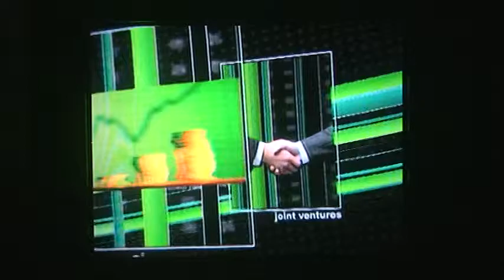Superferry 9 on Business Nightly Part 2 of 2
Lala Rimando and Ricky Carandang discuss the business background and prospects of Aboitiz Transport Service Corp, owner of the ill-fated Superferry 9, on ABS-CBN News Channel's Business Nightly. This was aired last August 31, 2009. PART 2 OF 2